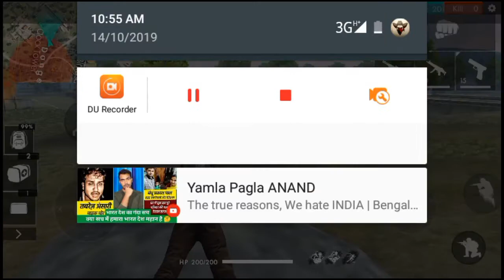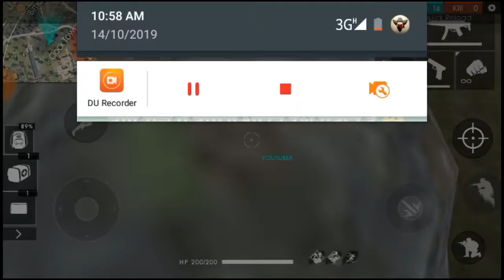Free Fire top hidden place in near clock tower